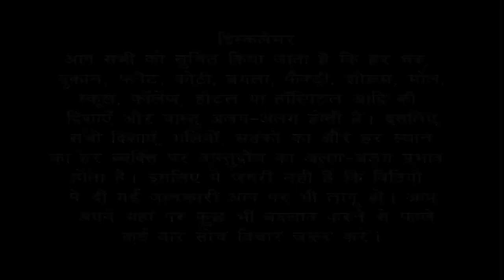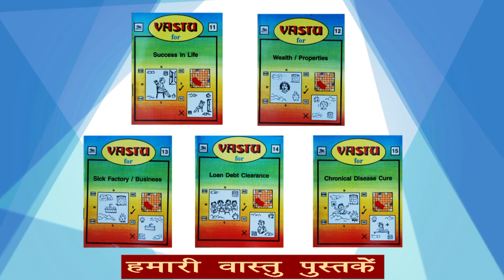क्या आपके घर में इनमें से कोई एक भी वास्तुदोष है तो ध्यान दें | Bansal Vastu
वास्तुशास्त्र के अनुसार ज़्यादातर घरों में किन किन वास्तुदोष से क्या क्या दिक़्क़त आती है | आज इस पर चर्चा करेंगे आप इस वीडियो को शुरू से लेकर आख़िर तक ज़रूर देखें तो आपको समझ जाएगा कि ज़्यादातर लोगों की समस्या किन किन प्वाइंट पर आकर अटकी हुई |